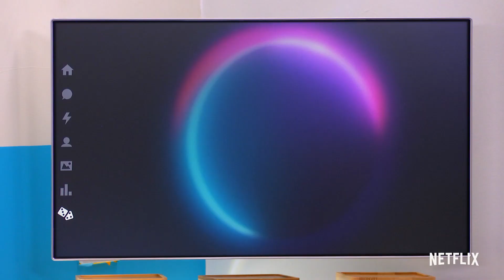The Circle Season 2 | Episode 7 Glamequin Challenge | Netflix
Get those glam kits, hunny! Queer Eye’s Jonathan Van Ness challenges The Circle Season 2 players in creating a mannequin that looks resembles the way they see themselves. Did we mention they only have 30 Minutes? Watch new episodes of The Circle Season 2, every Wednesday on Netflix!

Ready for more strategic shenanigans? A new cast of allies, enemies and not-so-subtle catfish connect and compete for a major cash prize.